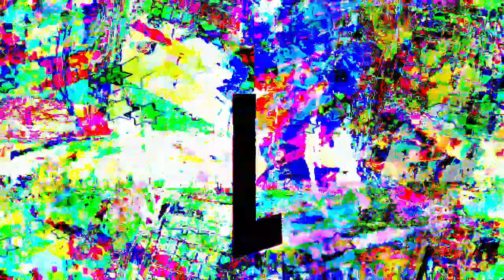[EPILEPSY WARNING] Movie 23 04 16 21h20m17s